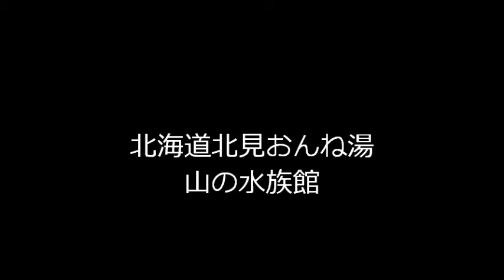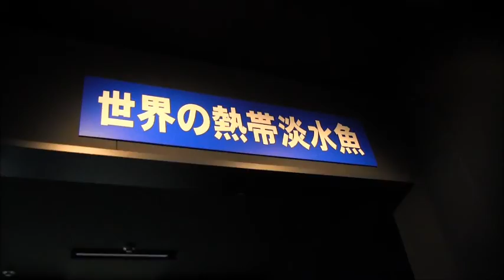留辺蘂町山の水族館 2014.3.23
北見おんね湯山の水族館
「日本一」と「世界初」がある北海道北見市近郊留辺蘂町に建つ北の大地の水族館です。日本最大の淡水魚で北海道でもごく一部の地域でしか生息しない「イトウ」の中でも、最大級の1メートル級に育ったイトウが40匹もいます。...